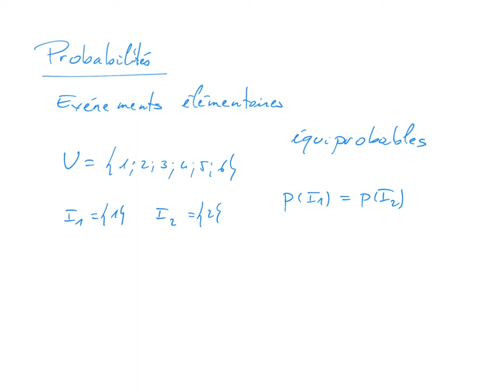Probabilités 3 Evénements élémentaires